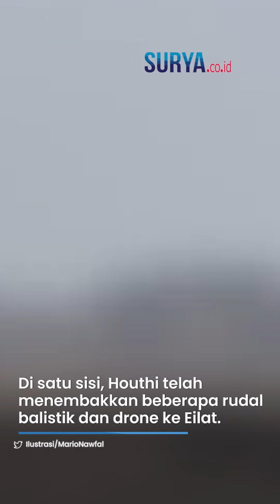SIRINE PERINGATAN MERAUNG-RAUNG, Rudal Balistik Yaman Hantam Pelabuhan Eilat Israel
VP: ARH

SURYA.CO.ID -  Yaman kembali meluncurkan rudal balistik ke arah Israel pada Rabu (6/12/2023).

Adapun serangan itu diluncurkan Yaman seusai mengancam akan menjadikan Laut Merah sebagai kuburan kapal Israel.

Dikutip dari The Times of Israel, IDF mengakui bahwa rudal balistik kelompok Houthi ditembakkan.

Serangan rudal tersebut mengarah ke pelabuhan Eilat di selatan.

Namun Israel mengklaim rudal balistik itu berhasil ditangkis oleh sistem pertahanan udara jarak jauh Arrow Zionis.